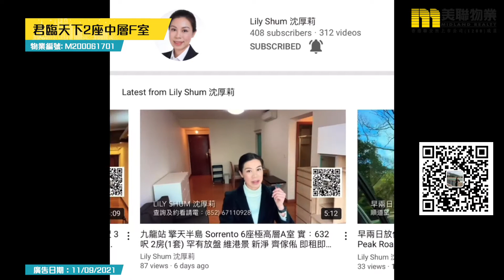【代理Lily推介】君臨天下2座中層F室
KOL帶睇樓 - Lily Shum (E-388209)筍盤推介：

🏠君臨天下2座中層F室（物業編號：M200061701）

物業地址：九龍站 柯士甸道西1號
實用面積：1,053呎
間隔：3房
賣點：園景、連露台
單位設施：會所、泳池、兒童設施、運動設施、娛樂設施、餐飲設施、美容/保健、休閒區、基座商場
廣告日期：29/9/2021

屋苑：君臨天下全3座1,122伙
入伙日期：25/07/2003
發展商：恒隆集團